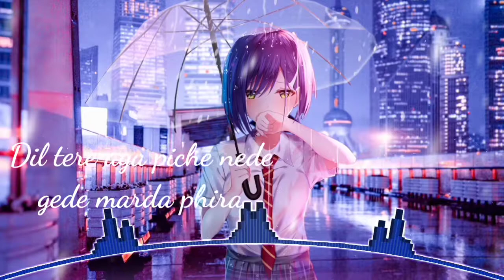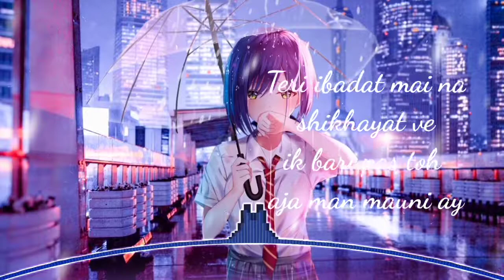Nightcore-Haye oye lyrics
Audio information

Artist-Qaran
Song-Haye oye
Lyrics video

Tag-Nightcore